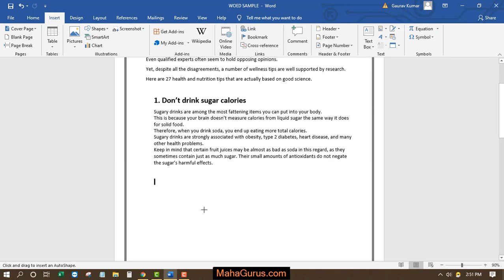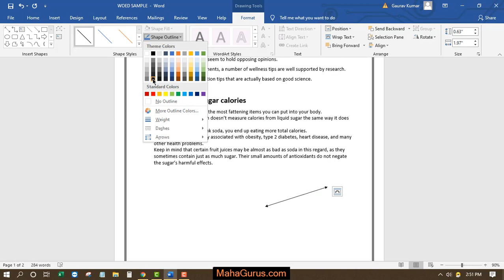How to Insert Line in Microsoft Word | Draw Line in MS Word in Hindi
How to Insert Line in Microsoft Word | Draw Line in MS Word